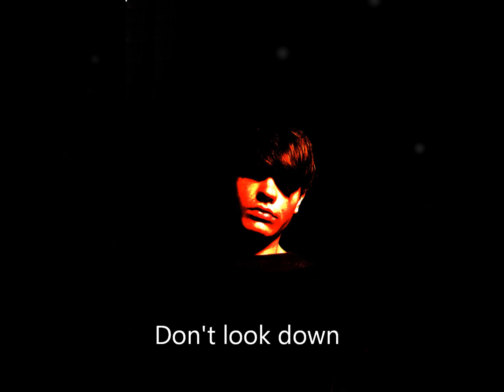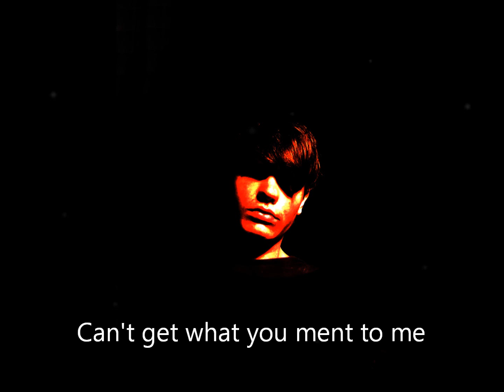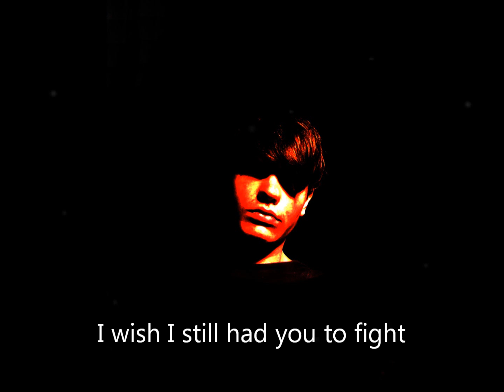RyanOn31- Everyday & Night (Acoustic Demo)